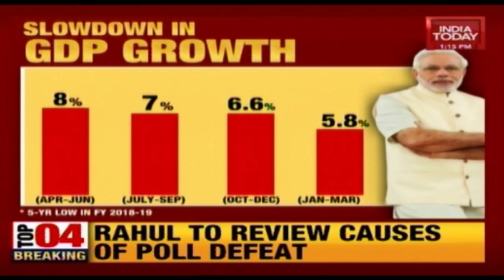Lunch Break News| Navjot Singh Sidhu Skips Cabinet Meeting As The Face Off Gets More Bitter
The story in Punjab's Congress camp gets bitter as Navjot Singh Sidhu skips the cabinet meeting today.
The Reserve Bank of India (RBI) cut the repo rate to 5.75 percent from 6 percent and reverse repo rate to 5.50 percent and expected banks to transmit these to home, auto and other loan borrowers faster.